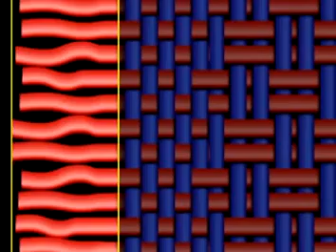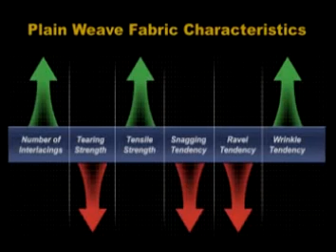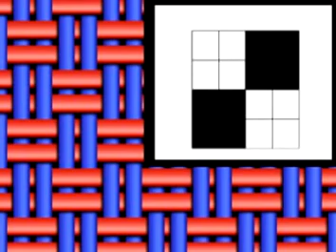Plain Weave (Basic Design of Fabric)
Fabric Design, Palin Weave Construction.